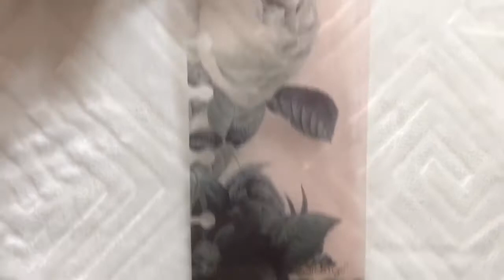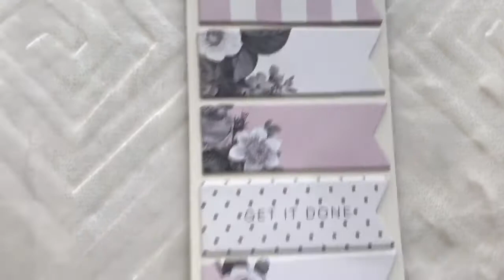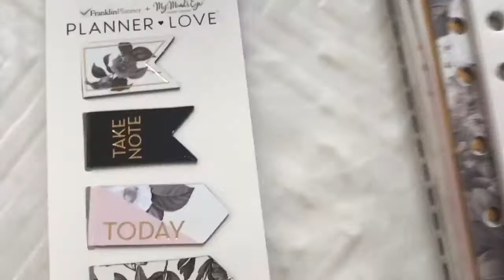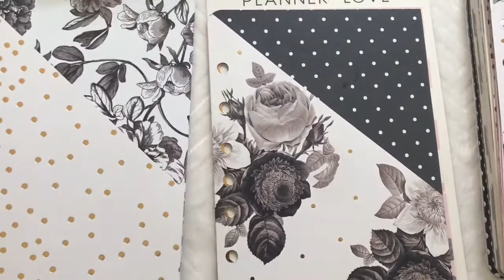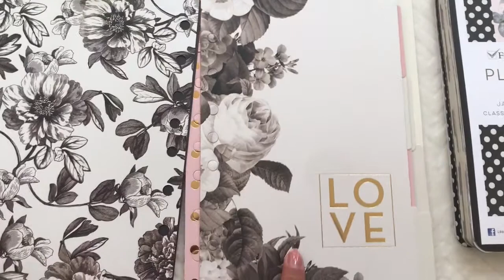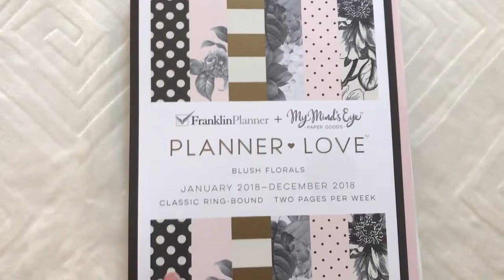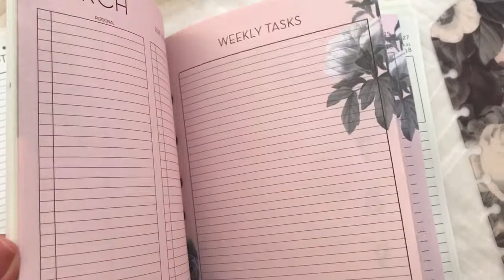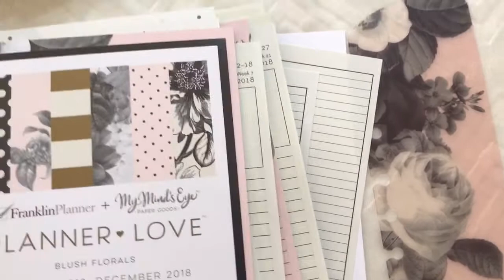My 2018 FranklinCovey Planner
My new Floral Planner from the Planner Love collection and the new Blush Florals decorations.

The purpose of this video is to show the collection for anyone that want a better view of the products.  Sorry for the background noise...